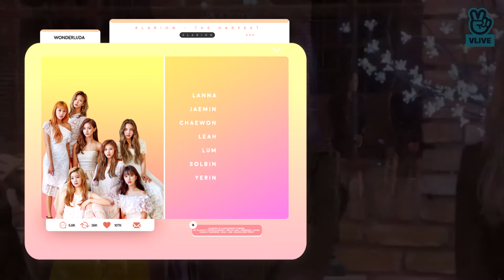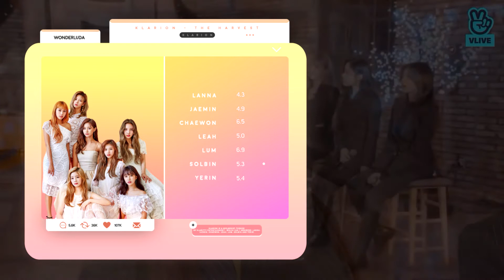KLARION (클라리온) - Jazz Bar (Line Distribution)